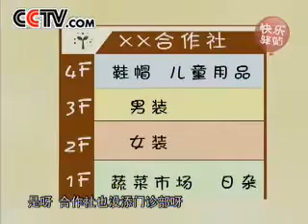侯宝林_经典片断